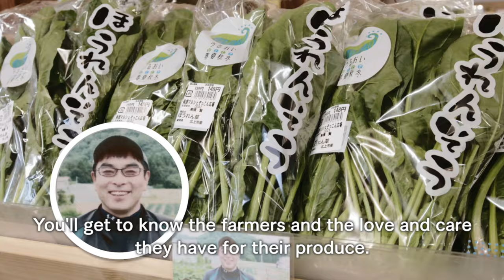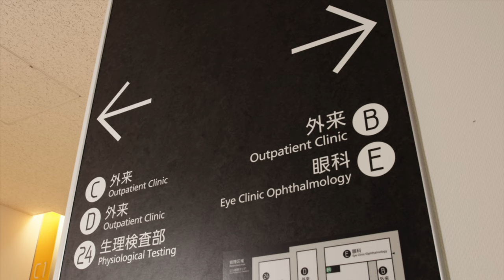Welcome to IWATE (Life in Iwate Version）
Iwate Prefecture is located in the northeast of Japan, and is the largest prefecture in Japan after Hokkaido. With this video, you can see the abundant riches that come along with our vast area, as well as what it's like to live in Iwate, where nature and culture are entwined.